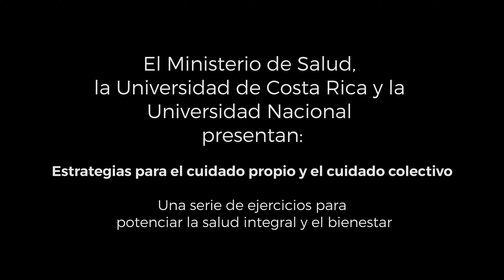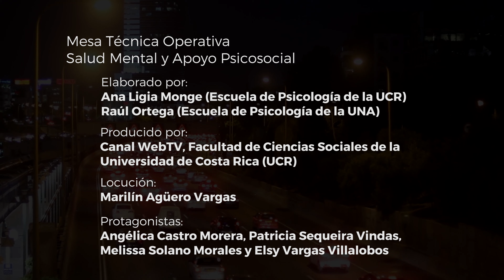5. Meditación guiada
Secretaría Técnica de Salud Mental del Ministerio de Salud (Costa Rica )Brigada de Acompañamiento psicosocial de la Escuela de Psicología de la  Universidad de Costa Rica y Escuela de Psicología de la Universidad Nacional ,presentan una serie de cinco técnicas para fortalecer las estrategias de afrontamiento para el cuidado propio y colectivo de la salud mental e integral.
Las  técnicas detallan las instrucciones en cada uno de los siguientes videos :
1. Escáner corporal
2. Respiración y Concentración
4. Descarga y recarga emocional
5. Meditación guiada

Otro recurso de acompañamiento  para  el apoyo a su  salud mental en particular y su  bienestar en general, es la línea 1322 que permanece  disponible 24 horas 7 días a la semana.  durante   la emergencia sanitaria actual por  el COVID-19.